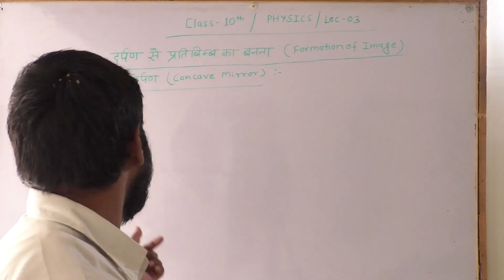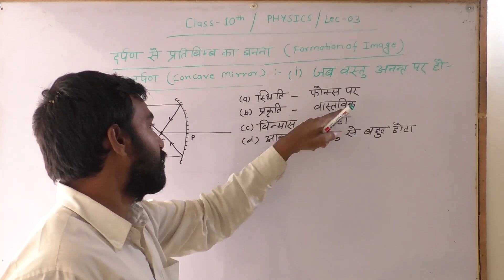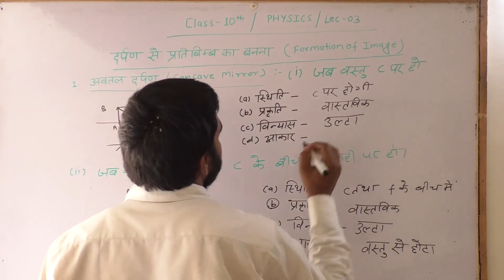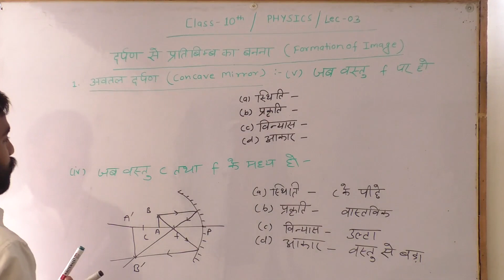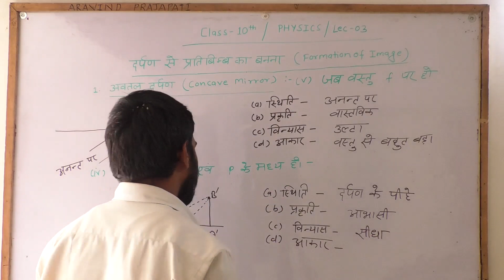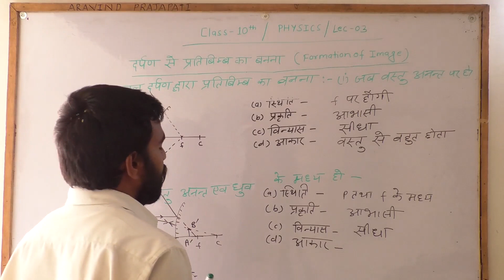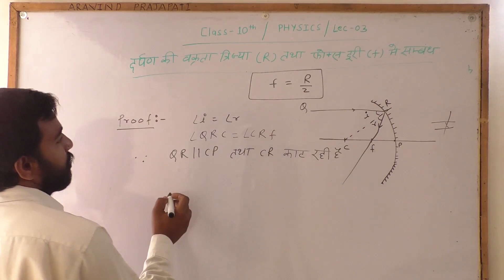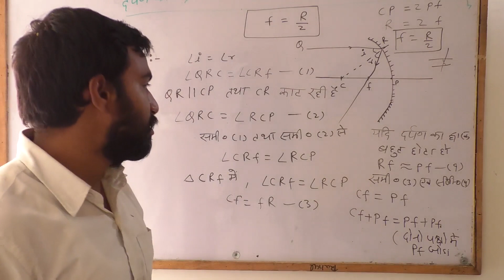CLASS 10: PHYICS LEC 03 FORMATION OF IMAGE BY SPHERICAL MIRROR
formation of image by spherical mirror and relation between focus and radius of mirror